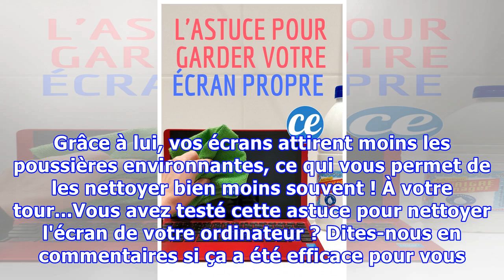Écran d'Ordi Toujours Sale ? L'Astuce Pour Qu'il Reste Nickel 3 FOIS PLUS LONGTEMPS.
Les écrans d'ordinateur sont de véritables attrape-poussières. Avec l'électricité statique, ils attirent tout ce qui bouge. Si bien, qu'en quelques jours, ils sont comme recouverts d'un voile terne. Résultat, on n'y voit plus rien ! Mais pas la peine d'acheter des lingettes pour dépoussiérer les écr...